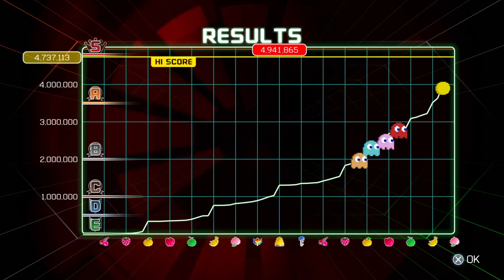PAC-MAN CHAMPIONSHIP EDITION 2 Rank S Score Attack !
PAC-MAN CE2 (US)